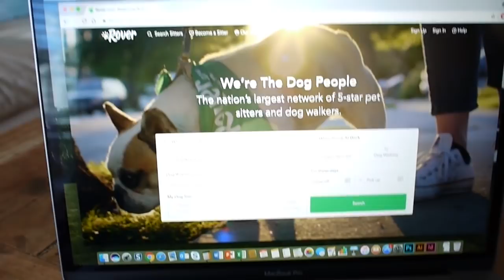Laika the husky gets left home alone!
and get $20 discount when you create your account!!!

Song used w/ subscription from Epidemic Sounds:
ES_Bubble And Squeak 5 - Peter Sandberg